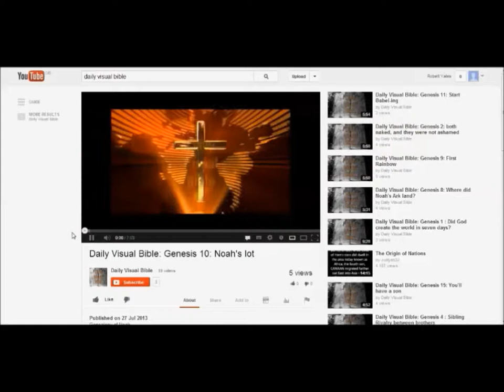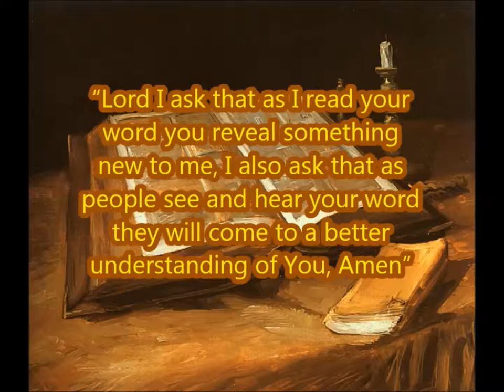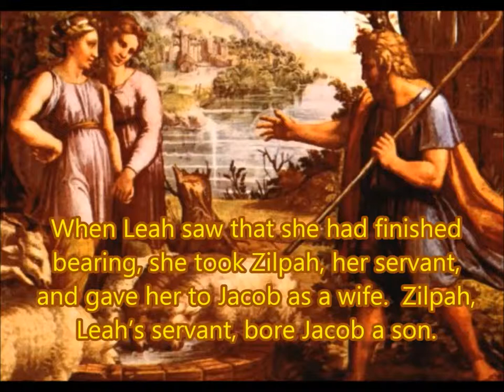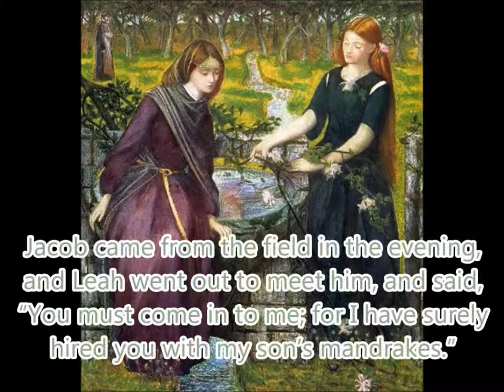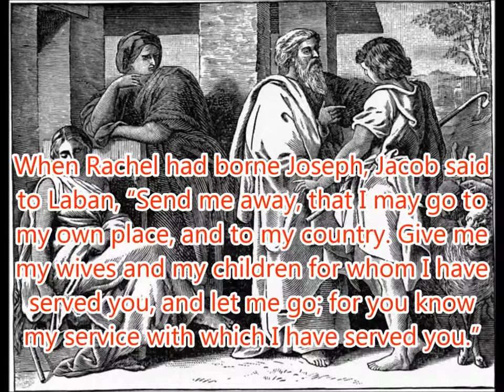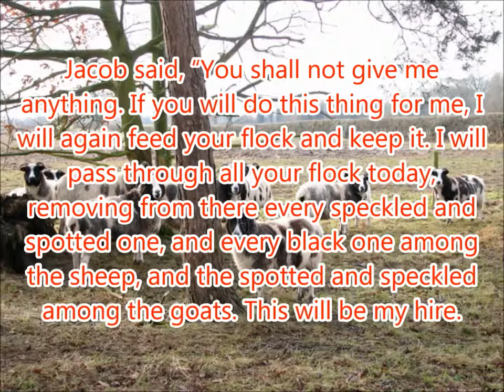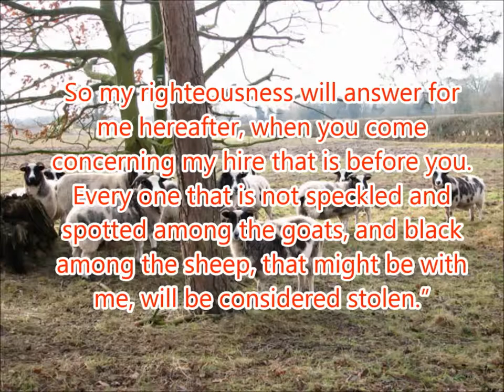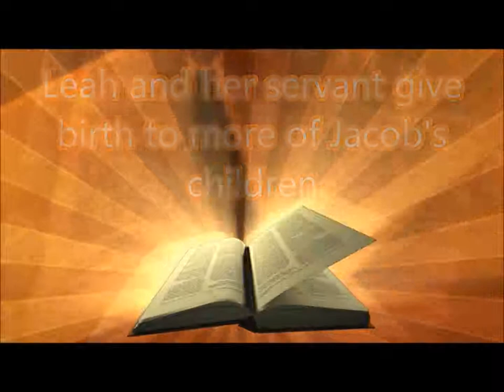Daily Visual Bible: Genesis 30: Baby Joe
Jacob has more kids and starts planning his exit from Haran